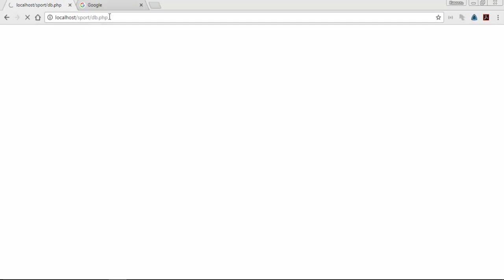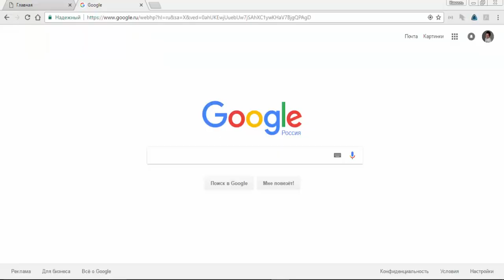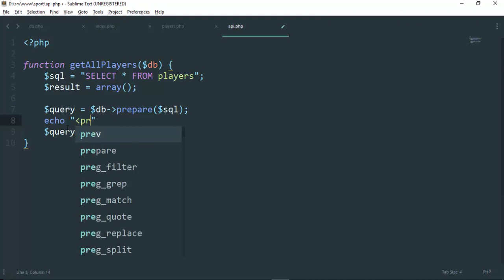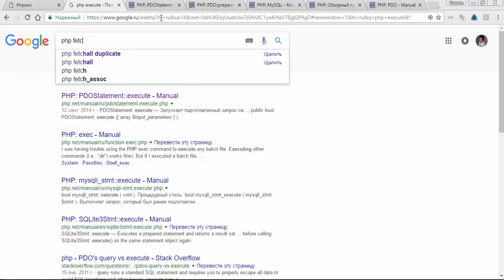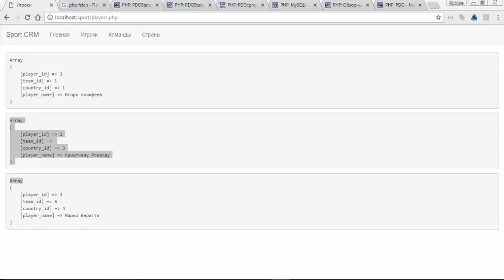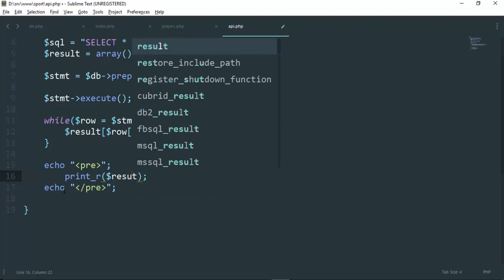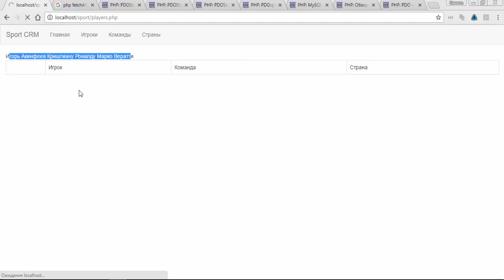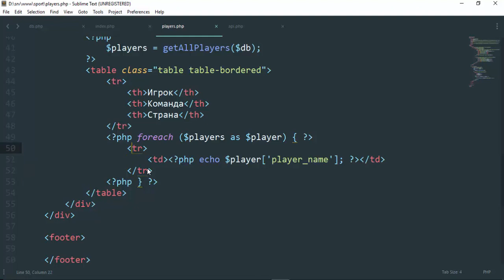Урок 56. Создание веб приложения на php+MySql. Введение в PDO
В уроке мы продолжи создавать наше первое веб приложение, напишем функцию получения данных при помощи php pdo и выведем данные в браузер.